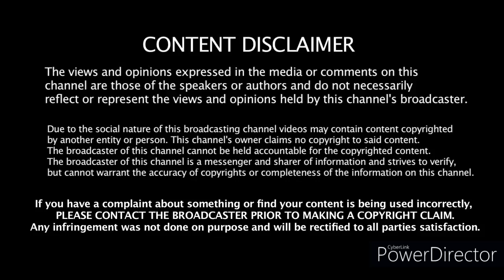Emmitt Thomas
Bishop College
Hall of Fame
Kansas City Ring of Honor